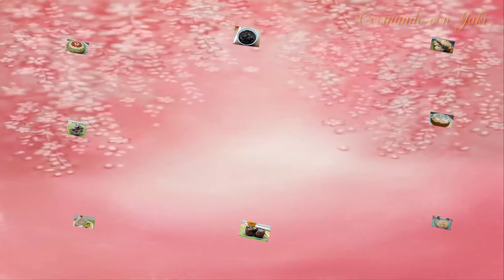😋Crema Pastelera de Canela, 🤤La mas fácil de preparar, 👍Sin grumos. Cocinando con Jaki.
Crema Pastelera de Canela, Súper fácil y la mas rápida, paso a paso.

Si te gustan los Gameplay aquí te vas a divertir, Dante son Sparda: Dead by Daylight, Devil May Cry y mucho mas,

Ingredientes:
2 yemas
60 gr de azúcar
400 ml de leche
34 gr de fécula de maíz o maicena
15 gr de canela en polvo
2 cucharadas de mantequilla
Ingredients:
2 yolks
60 grams of sugar
400 ml of milk
34 gr of cornstarch or cornstarch
15 g of cinnamon powder
2 butter spoons